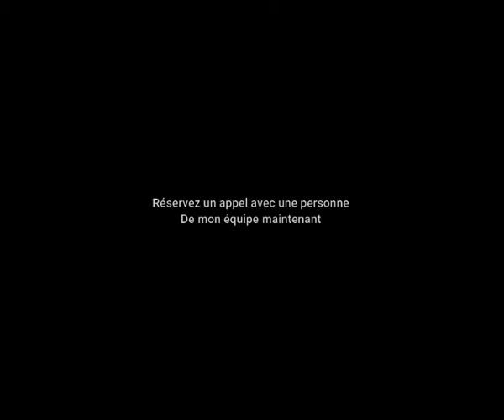témoignage jess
Ancien timide et jeune ayant subi le décrochage scolaire j'avais un grand manque de confiance en moi et je ne pensais être un bon à rien.

Mais finalement, une rencontre avec la Savate Boxe Française, m'a conduit à un Master 2 Sport & Sciences Sociales.

A mon Palmarès, 5 finales de Championnat de France et une Victoire à cause de mon mental.

Toujours le même scénario: en finale j'avais la conviction que j'allais gagner, peut-importe mon adversaire je savais que je serai en finale et que j'aurai la tenue équipe de France.

En revanche, en finale, je n'avais pas envie de boxer.

Après de nombreuses formations, des voyages et de longues heures d'études et d'essaies/erreurs, je peux affirmer que pour beaucoup, ce ne sont pas les outils de la préparation mentale qui feront la différence mais un travail profond sur son Identité.

En effet, nous sommes des Êtres Humains, et pas des faire ou des avoir Humains. Pourtant, la majorité des personnes vont chercher des exercices ou d'autres nouveau savoir faire mettant ainsi du temps à changer et même garderont une petite charge émotionnelle toute leur vie.

Alors que finalement, tout n'est que histoire de polarité. Des Identités que l'on classé en bien ou en mal, qui nous empêche d'être pleinement Soi.

Grâce à mes techniques de Dépolarisation, aujourd'hui, j'accompagne des Sportifs à arriver serein et confiant en compétition en éliminant la peur de l'échec. J'interviens en Entreprise et clubs sportifs en tant que consultant car je suis capable aujourd'hui de voir en quelques questions le plus grand axe d'amélioration d'une personne et même d'une équipe puis écrouler la charge émotionnelle qui est stockée dans le subconscient d'une manière très rapide.

Pierre